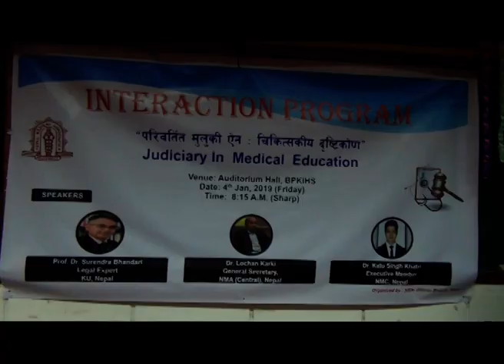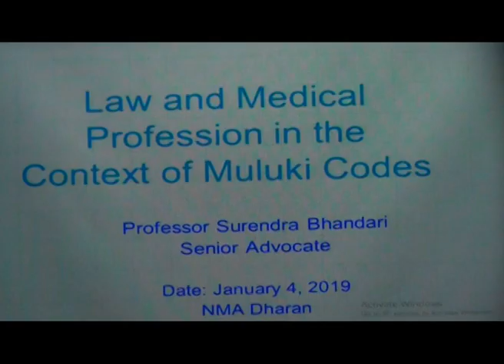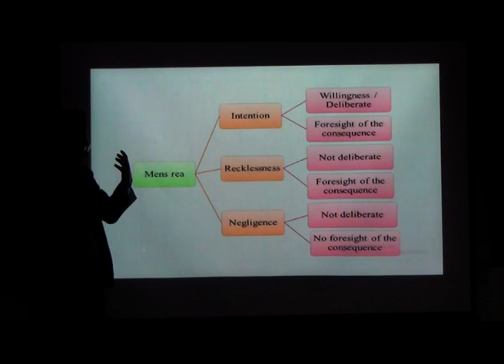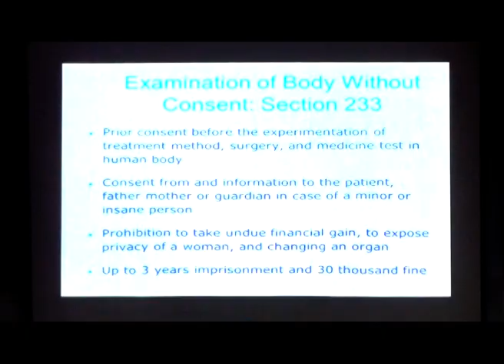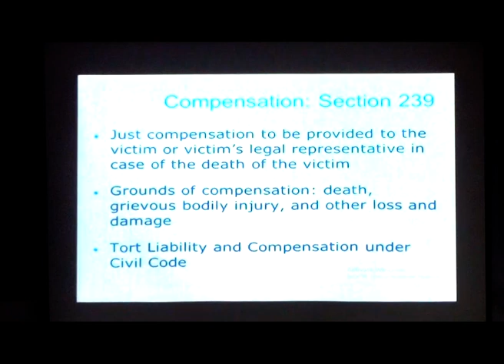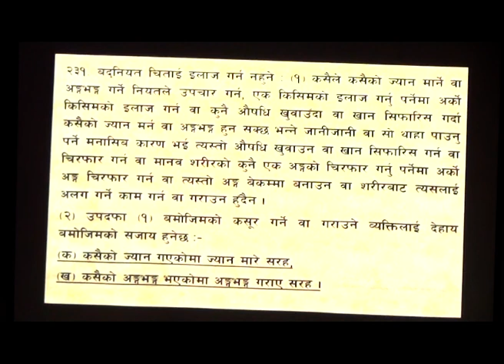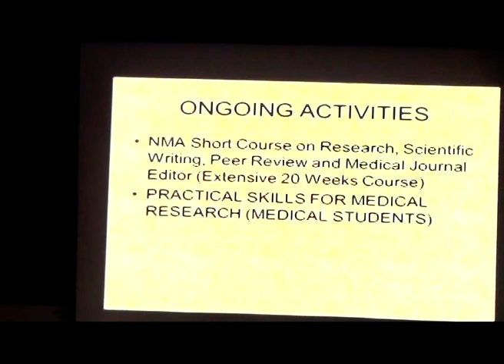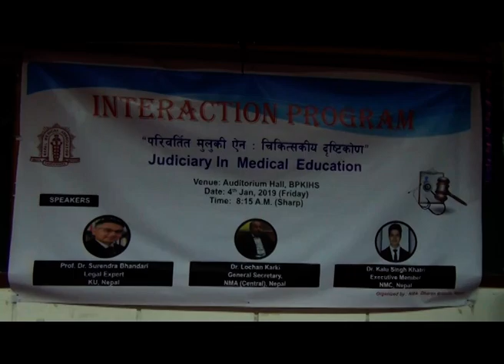BPKIHS INTERACTION PROGRAM 075